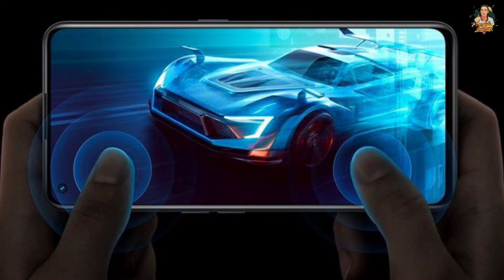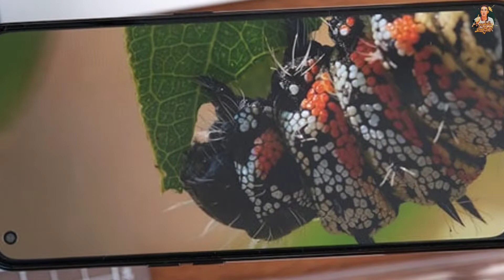مواصفات قديمة | Oppo A95 | مميزات وعيوب وسعر اوبو A95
أعلنت اوبو عن هاتفها الجديد الـ Oppo A95 ليستكمل مسيرة الإصدار السابق الـ Oppo A94 ولكن يأتي الهاتف بمواصفات متواضعة بالنسبة لسعره فيأتي بمعالج قديم وهو Snapdragon 662 مع بطارية كبيرة السعة بحجم 5000 مللي أمبير مع شحن بقوة 33 واط ، فما الجديد بالهاتف ؟
وهل هذه المواصفات كافية لك لتقوم بشراء الهاتف أم لا ؟!

وسائل التواصل:
Facebook 👇 فيسبوك